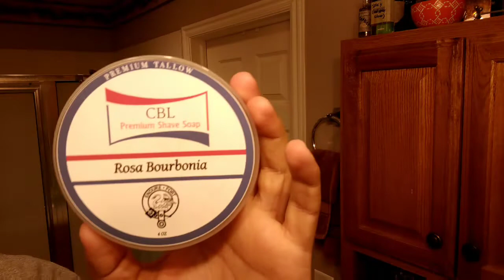cvargo Shaves! TSC hit 100 members!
TSC hit 100 members so it is time to shave the goatee! I also use CBL Rosa Bourbonia